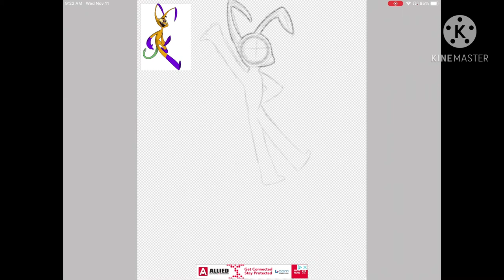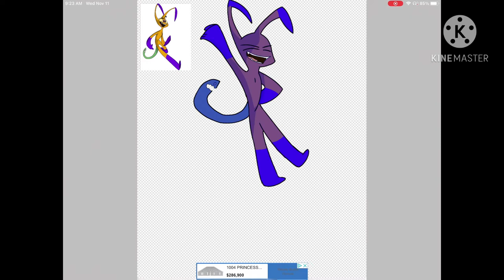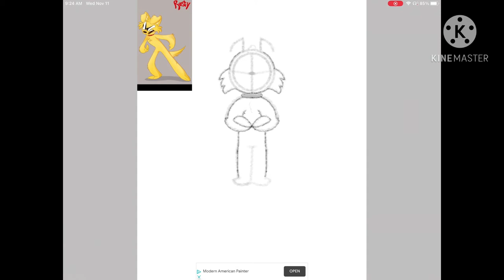Take some art.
Song: Sincerely, Me
From the Original Broadcast: Dear Evan Hansen